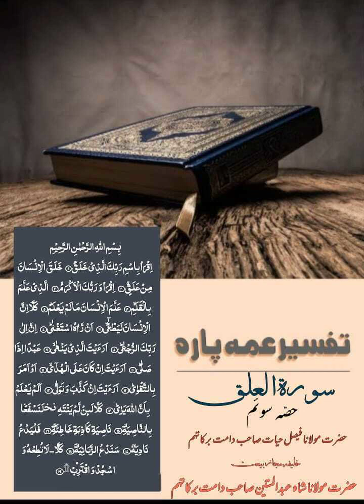Tafseer surah Al Alaq/ تفسیرسورةالعلق part 3 / Hazrat Molana Faisal Hayat saheb db